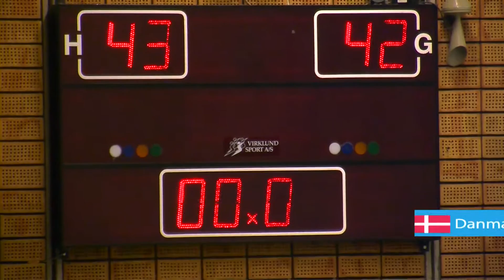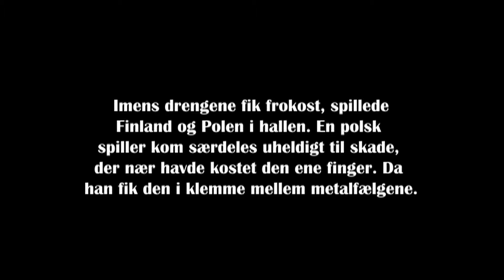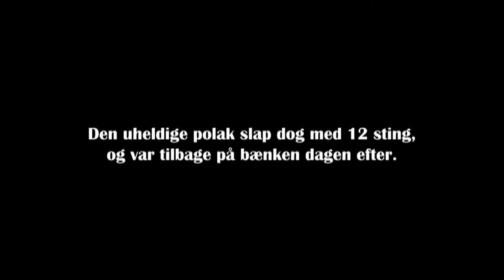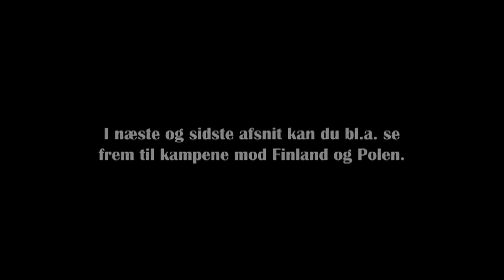SPS Kørestolsrugby: Danish Quad Rugby Open 2011 (1. afsnit)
Spot på Sport giver i to afsnit et ekstraordinært indblik i det danske kørestolsrugby landsholds sidste generalprøve inden EM. Turneringen er et vigtigt led i forberedelserne til EM i Schweiz i oktober måned. Vi sendte en reporter til Frederiksborgcentret i Hillerød, for at følge de danske drenge igennem den internationale turnering "Danish Quadrugby Open 2011".

Se og oplev holdet på allernærmeste hold, og følg deres færden igennem turneringen, som skulle vise sig at blive rigtig spændende.